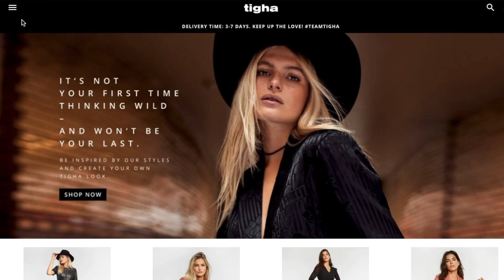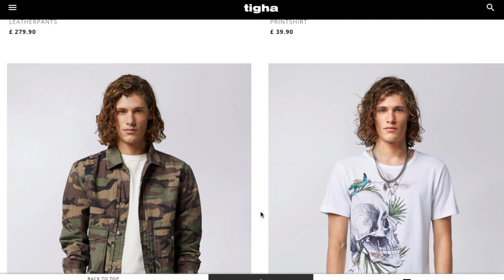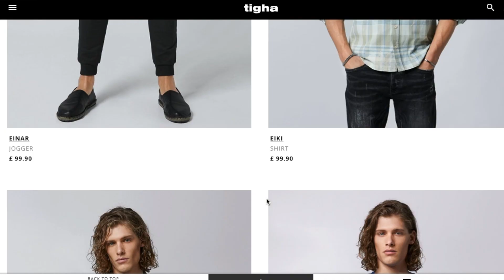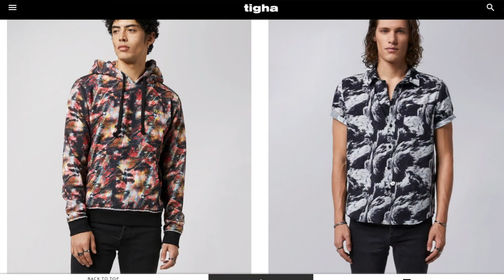TIGHA SS 2020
THE UNIDENTIFIED ROCKER

EVENING GUYS, TONIGHT'S YOUTUBE AND BLOG IS A PARTNERSHIP WITH TIGHA, COME TAKE A CLOSER LOOK AT THEIR SPRING SUMMER STYLES WITH ME

SHIRT: MR Wood London
JEANS: TIGHA
JACKET: VINTAGE
HAT: DRIZABONE